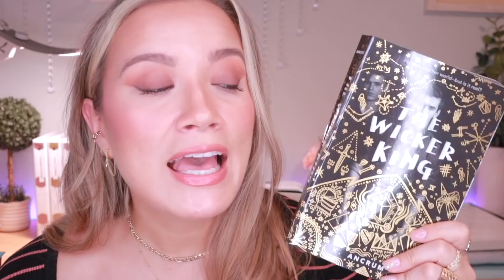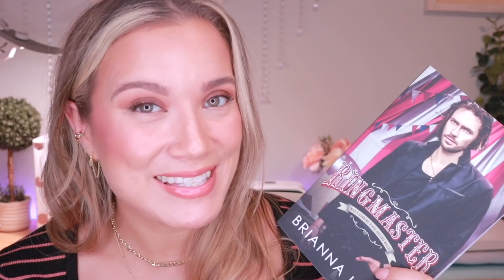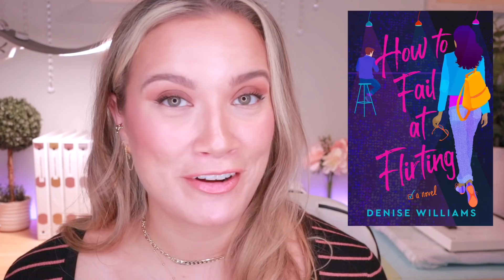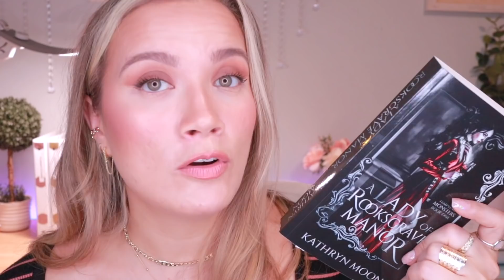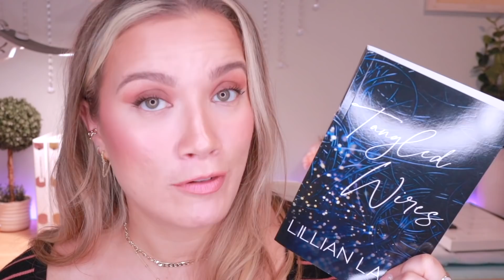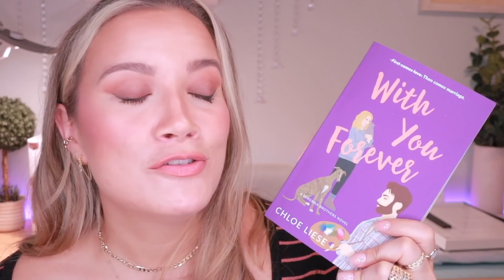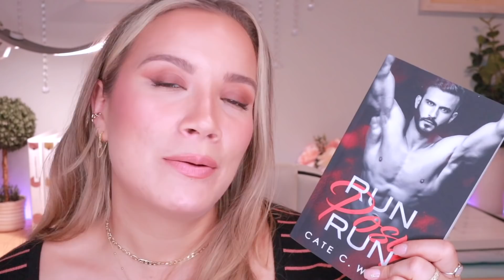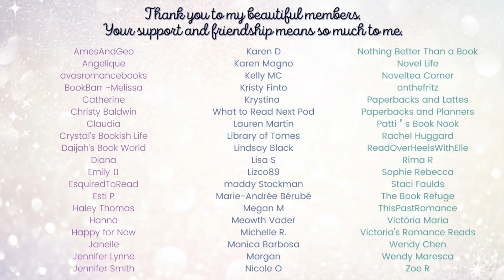21 Favorite Books I Read in 2021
**BOOKS MENTIONED**
The Wicker King (The Wicker King #1) by K. Ancrum
Ringmaster by Brianna Hale
Act Your Age Eve Brown (Brown Sisters #3) by Talia Hibbert
Hook Shot (Hoops#2) Kennedy Ryan
All Rhodes Lead Here by Mariana Zapata
Most of All You by Mia Sheridan
How to Fail at Flirting by Denise Williams
Parker by Jack Harbon
Waking Olivia by Elizabeth O'Roark
A Lady of Rooksgrave Manor (Tempting Monsters #1) by Kathryn Moon
Tangled Wires by Lillian Lark
Ruthless Stranger (Mafia Wards #1) by Maggie Cole
The Quarry Master by Amanda Milo
Reel by Kennedy Ryan
With You Forever (Bergman Brothers #4) by Chloe Liese
The Love Hypothesis by Ali Hazelwood
Run Posy Run by Cate C Wells
The Hookup (Moonlight and Motor Oil #1) by Kristen Ashley
The Intimacy Experiment (The Roommate #2) by Rosie Danan
Mister Romance by Leisa Rayven
Rush (City Lights Series #3) by Emma Scott

**PARTNERSHIPS**

with code LOVEWORDS15